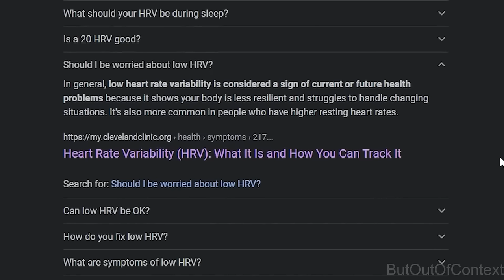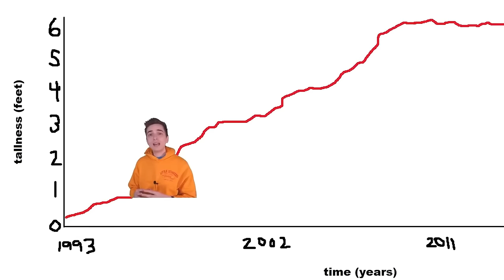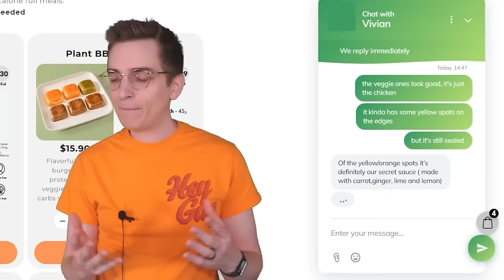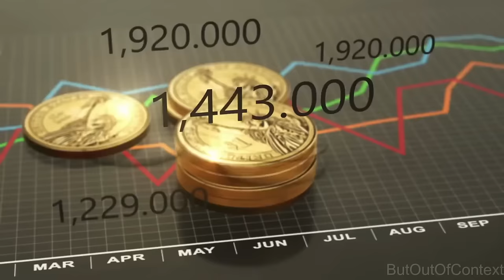Danny Gonzalez / Drew Gooden / Kurtis Conner But They're Out of Context for Almost 30 Minutes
Danny Gonzalez, Drew Gooden, and Kurtis Conner out of context for almost 30 minutes. Hope you like the video and if you wanna see another out of context video with different creators in a little creator medley format like this one let me know!

Danny Gonzalez Videos:
-  I Tried Walmart's Terrifying Metaverse Experience
- I'M PRINCESS PROTECTION PROGRAM
- I Wasted $1000 On A "Tactical Stroller"
- The Lying King

Drew Gooden Videos:
- Do these mental health products even do anything?
- We Ate the Squares
- Youtube's Terrible Christmas Movies
- I followed a bunch of tutorials on how to get taller

Kurtis Conner Videos:
- I Found The Perfect Boyfriend
- The Most Tone Deaf Video Ever Made
- Russell Hartley Has Returned...and He's Even Worse
- The Fake TikTok Psychic
- MTV's Weirdest Dating Show w/ Danny Gonzalez